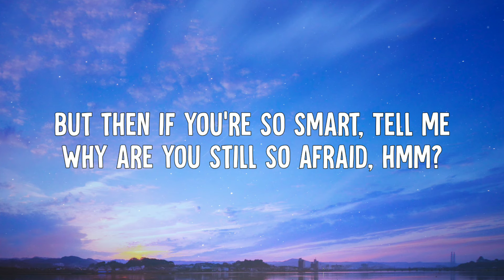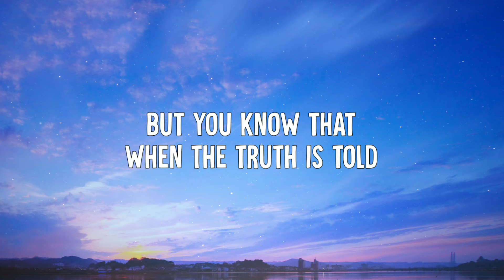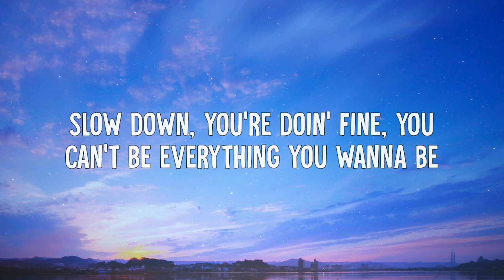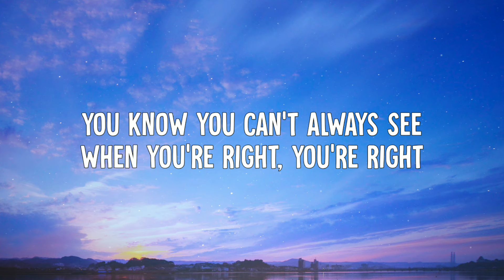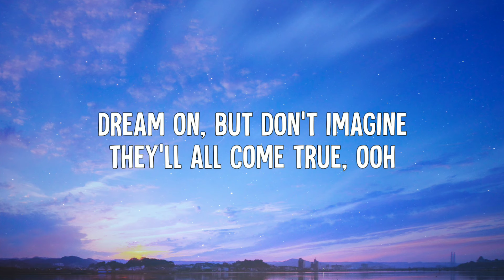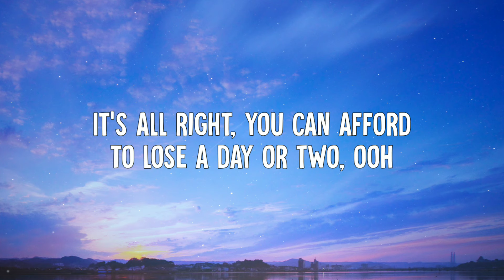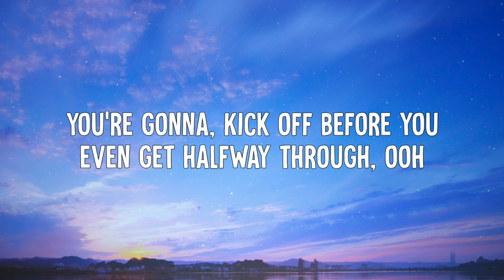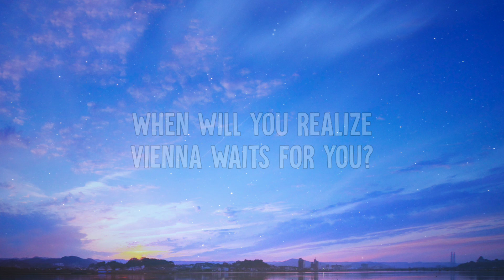Billy Joel - Vienna (Lyrics Video)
• Billy Joel - Vienna (Lyric Video)

➤ Lyrics:
[Verse 1]
Slow down, you crazy child
You're so ambitious for a juvenile
But then if you're so smart
Tell me why are you still so afraid, hmm?
Where's the fire, what's the hurry about?
You'd better cool it off before you burn it out
You've got so much to do
And only so many hours in a day, ayy

[Chorus 1]
But you know that when the truth is told
That you can get what you want
Or you can just get old
You're gonna
Kick off before you even get halfway through, ooh
Vienna waits for you?

[Verse 2]
Slow down, you're doin' fine
You can't be everything you wanna be
Before your time
Although it's so romantic
On the borderline tonight, tonight
Too bad but it's the life you lead
You're so ahead of yourself
That you forgot what you need
Though you can see when you're wrong
You know you can't always see when you're right
You're right

[Chorus 2]
You've got your passion
You've got your pride
But don't you know
That only fools are satisfied?
Dream on
But don't imagine they'll all come true, ooh
When will you realize

[Instrumental break]

[Chorus 3]
And take the phone off the hook
And disappear for a while
It's all right, you can afford
To lose a day or two, ooh

[Chorus 1]
And you know that when the truth is told
Or you could just get old
You're gonna